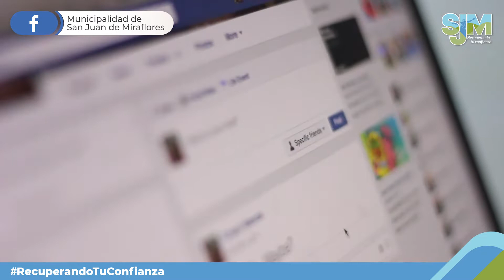𝐒𝐚𝐛𝐢́𝐚𝐬 𝐪𝐮𝐞, ¿𝐄𝐧 𝐥𝐨 𝐪𝐮𝐞 𝐯𝐚 𝐝𝐞 𝐥𝐚 𝐩𝐚𝐧𝐝𝐞𝐦𝐢𝐚, 𝐬𝐞 𝐫𝐞𝐠𝐢𝐬𝐭𝐫𝐚𝐫𝐨𝐧 𝟏𝟐𝟒 𝐜𝐚𝐬𝐨𝐬 𝐝𝐞 𝐜𝐢𝐛𝐞𝐫𝐛𝐮𝐥𝐥𝐲𝐢𝐧𝐠 𝐞𝐧 𝐞𝐥 𝐏𝐞𝐫𝐮́ 🆘❓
📍El ciberbullying o acaso cibernético es una enfermedad que puede causar la muerte del niño o adolescente, sino recibe una oportuna orientación psicológica. Además, es indispensable la confianza y comunicación de los padres de familia para tratar dicho mal 😰.
📍A continuación, la licenciada clínica educativa, Katherine Tarazona Villar, nos explica cómo prevenir el acoso cibernético y cuál es control que deben asumir los padres de familia ante el consumo de internet por parte de sus hijos.